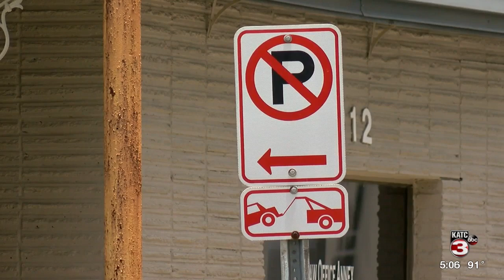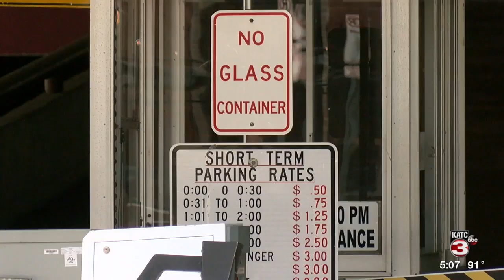Getting Answers: Downtown Lafayette parking issues